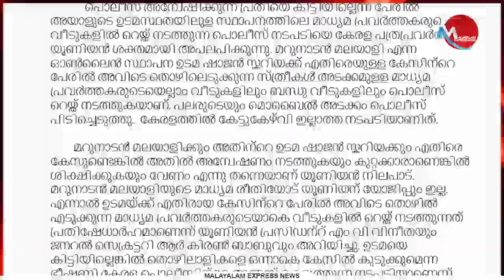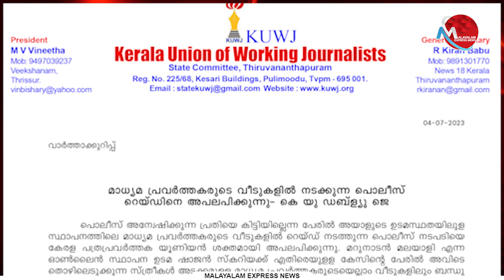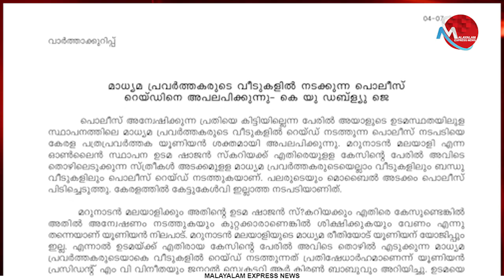മറുനാടനിലെ മാധ്യമപ്രവര്‍ത്തകരുടെ വീടുകളിലെ റെയിഡിനെതിരേ പത്രപ്രവർത്തക യൂണിയന്‍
മറുനാടനിലെ മാധ്യമപ്രവര്‍ത്തകരുടെ വീടുകളിലെ റെയിഡിനെതിരേ പ്ത്രപ്വര്‍ത്തക യൂണിയന്‍

Tag-Generator-Youtube-malayalam news-global